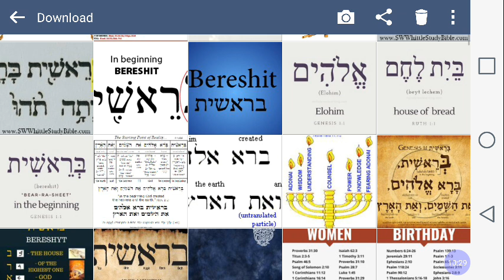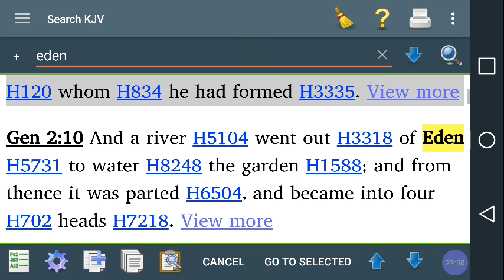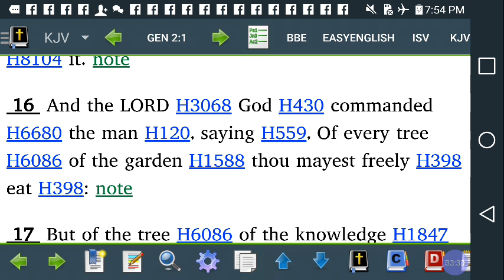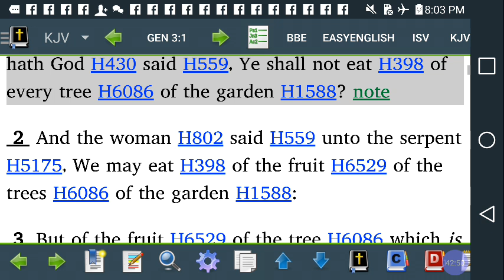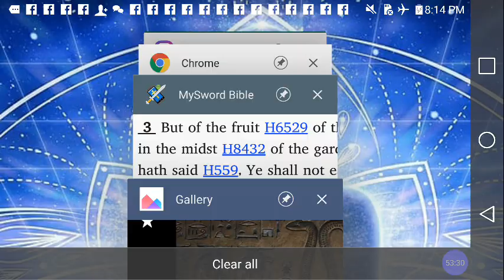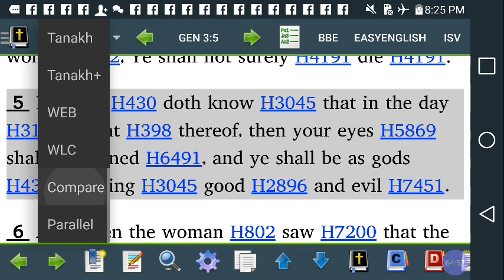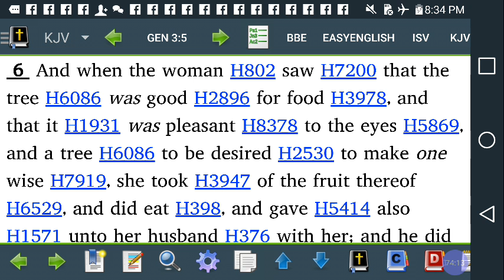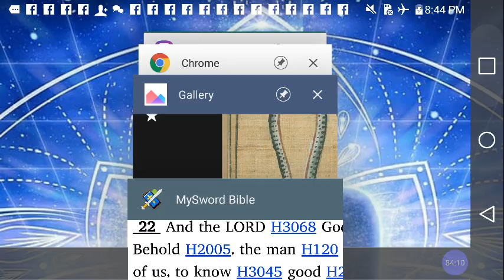Who LIED? The SERPENT LIED & EVE The WOMAN Beguiled NOT YHWH ELOHIM!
Who LIED? The SERPENT LIED & EVE The WOMAN DECEIVED NOT YHWH ELOHIM! @RastafariRabbi @RastafariJews

Divine FEMININE In The BEGINNING : Revealed In FIRST Word Of HEBREW Bible @RastafariJews @RasIadonis

Category

Nonprofits & Activism

License

(reuse allowed)